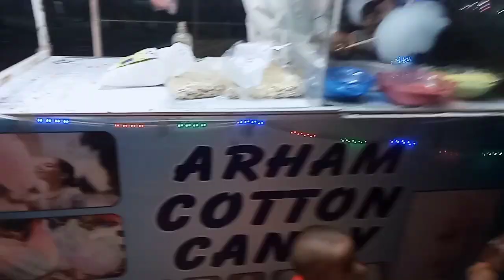Hoorain fun |Holiday| Hoorain fun CZA Park | Hoorain Ny Maza Kia CZA Park main | Hoorain vlog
# vlogs
# entertainment
# Hoorainvlog
# holiday
# SantaNasX
# LilNasX